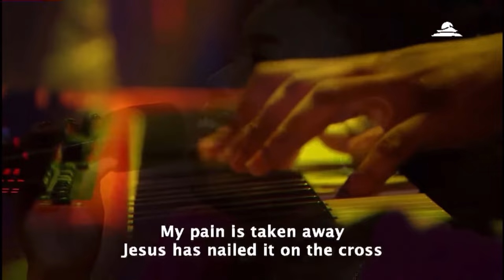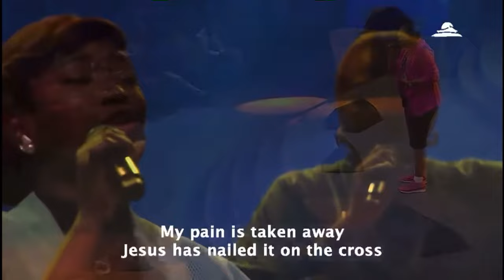ENO MICHAEL MINISTERS HER BEAUTIFUL SONG IT IS FINISHED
Eno Michael’s Ministration songs is available on all download platforms.
And you can get acquainted with all her materials by following her on all social media platforms with the name @Enomichael_